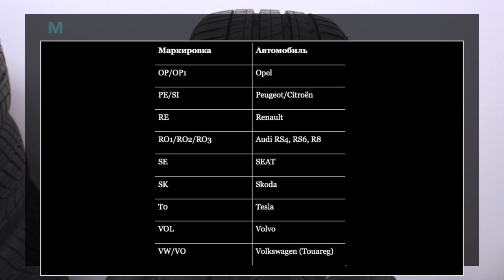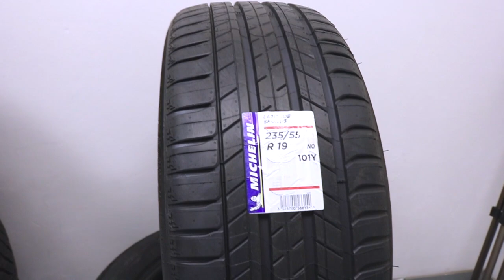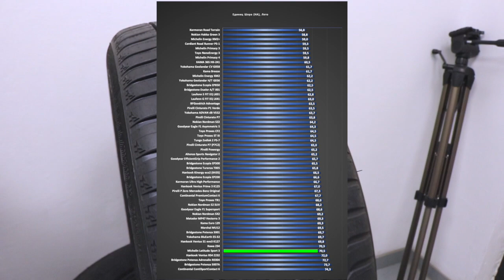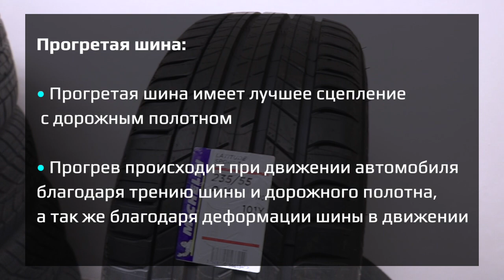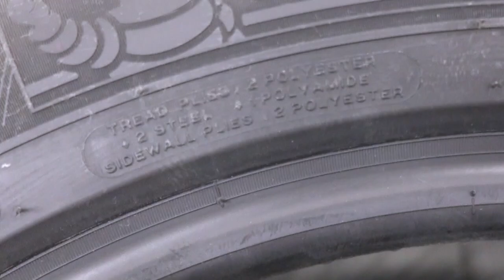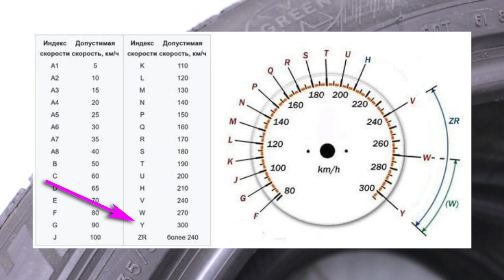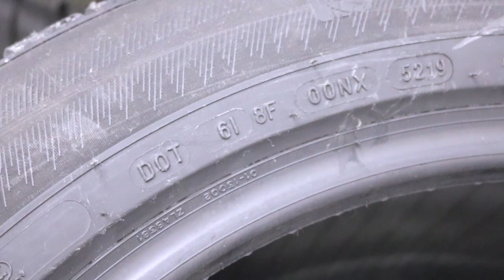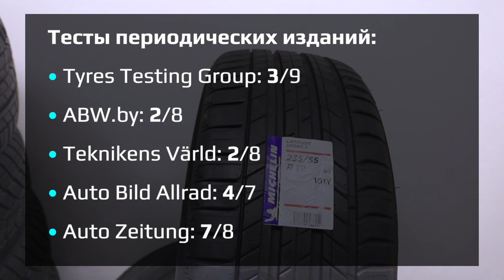Michelin LATITUDE SPORT 3 – обзор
Премиум для премиума

00:00 О модели
00:57 Рисунок протектора
03:36 Отзывы
06:28  Замер жесткости
07:29 Глубина рисунка протектора
08:26 Каркас шины
10:38 Толщина боковины
12:30 Слойность каркаса
14:43 Маркировки на боковине
17:33 Страна прозводства
18:52 Взвешивание
19:45 Итоги и тесты